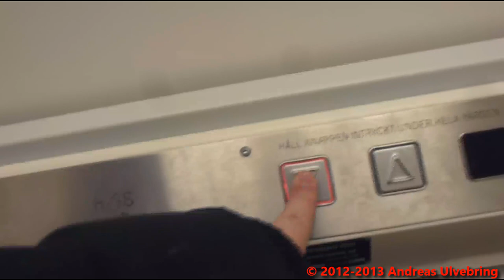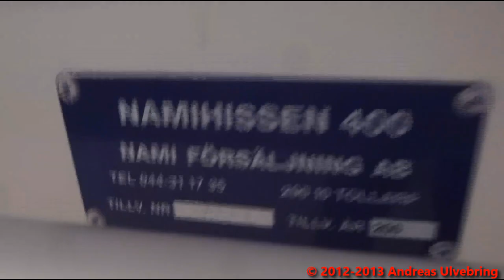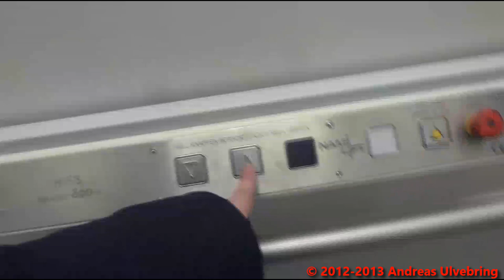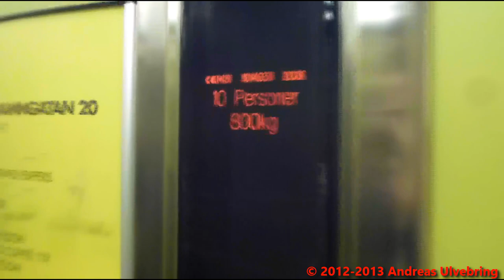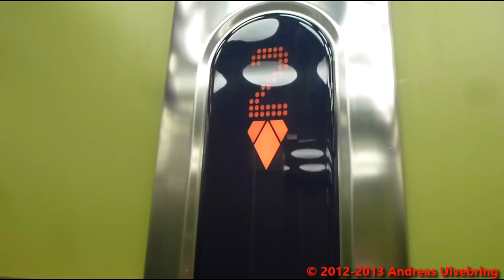Lift Tour @ Falan mall, Falun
The last videos from my Falun trip in December. From now on there will be a few Stockholm videos from January for a while.